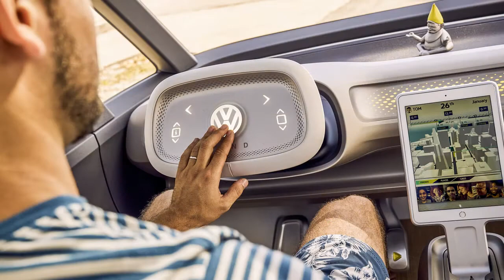2017 Volkswagen I.D Buzz Concept